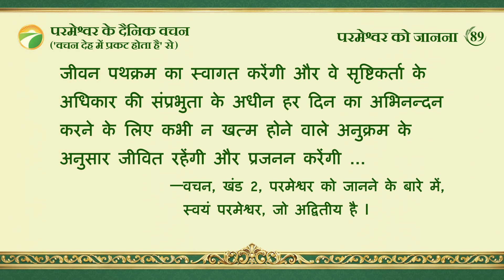परमेश्वर के दैनिक वचन : परमेश्वर को जानना | अंश 89